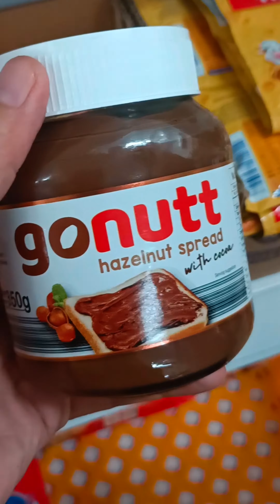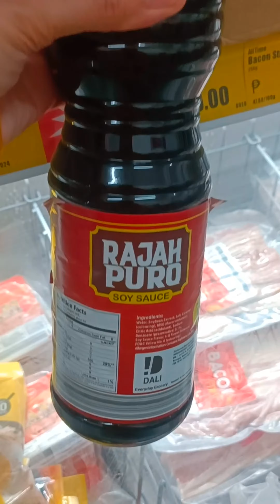Sari-sari store:Mga kakaiba sa DALI